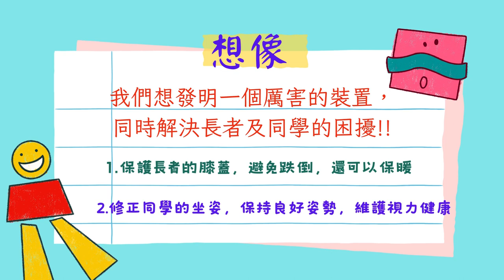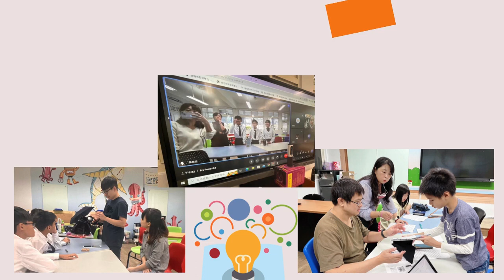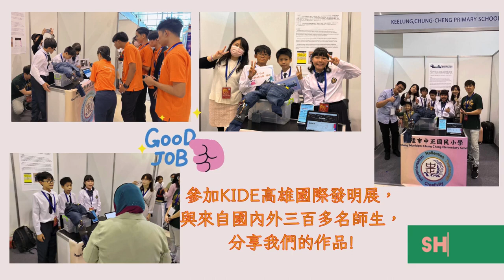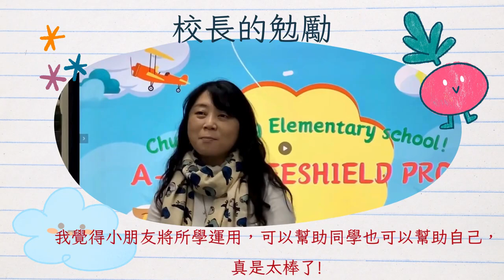CHI 20240219 從膝開始~老幼的健康守護者